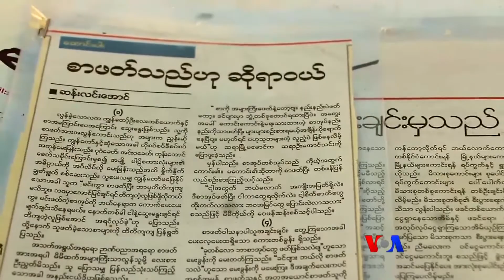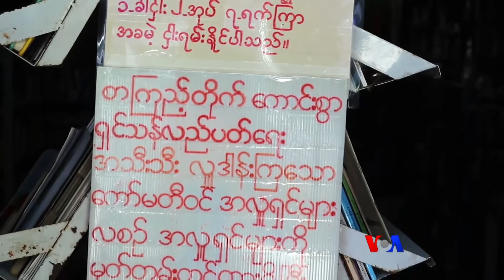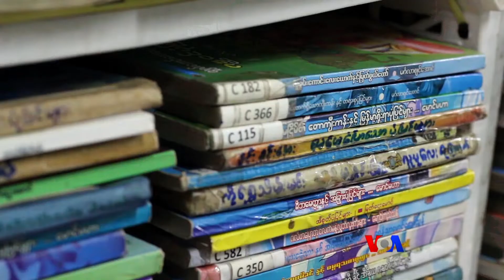အက်ဳိးမ်ားေစမယ့္ စာၾကည့္တိုက္ယဥ္ေက်းမႈ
လူငယ္ေတြအေနနဲ႔ စာေပဖတ္႐ႈတဲ့အေလ့အက်င့္ရွိၿပီး စာၾကည့္တိုက္ေတြကို အသံုးခ်တတ္မယ္ဆိုရင္ ကိုယ့္အတြက္ေရာ တိုင္းျပည္အတြက္ပါ အက်ဳိးမ်ားေစမွာပါ။ ဒီေတာ့ ႏိုင္ငံတကာမွာလို စာၾကည့္တိုက္ယဥ္ေက်းမႈထြန္းကားေအာင္ ဘာေတြလုပ္သင့္ပါသလဲ။ ျမစ္မခသတင္းေအဂ်င္စီက ကုိထူးဆက္ေျပာျပေပးပါမယ္။